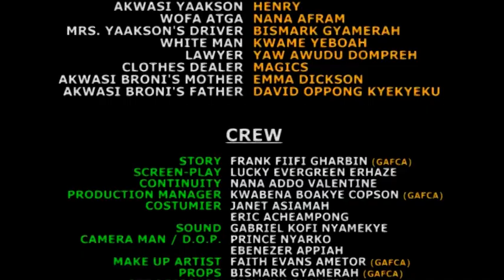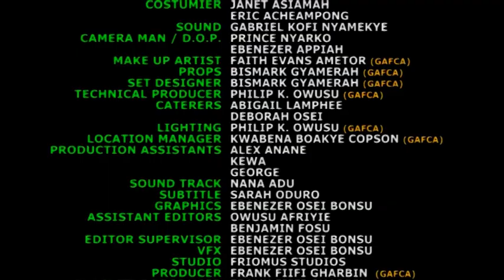The 2 Hustlers Part 5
Influenced by Bobsega, Akwasi Broni makes the worse decision in an effort to alleviate their poverty. nollywoodpicturestv,firstnollytv, Nollywood Namaste TV, ChinneyLoveEze Tv,